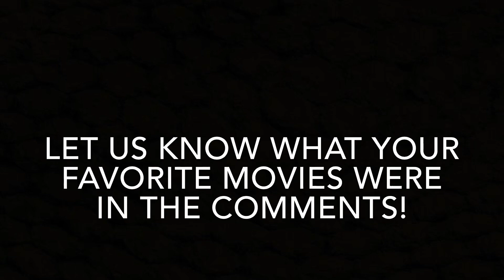Top Ten Movies of 2019